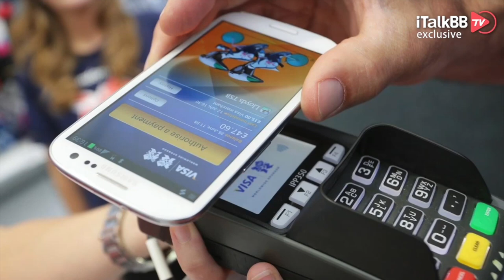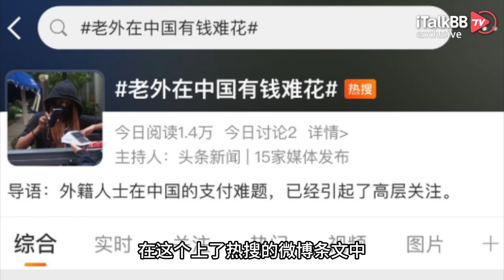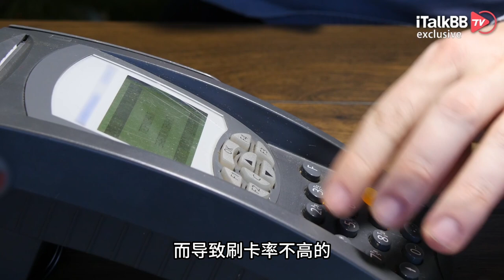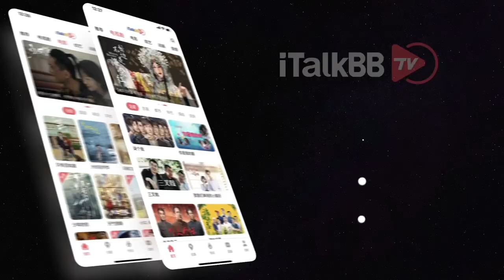广大华人注意！微信、支付宝重大更新：简单绑定“外卡”，大幅提高交易额！